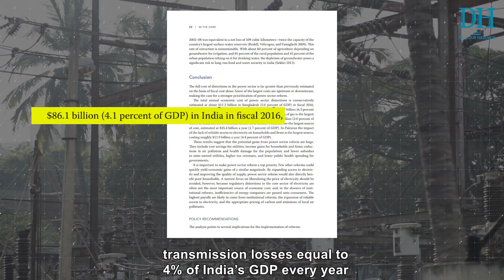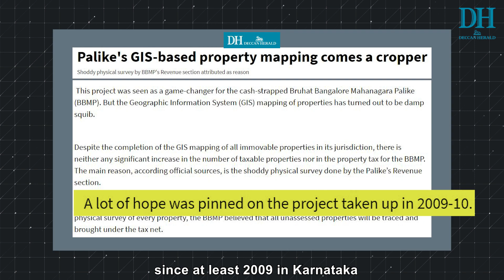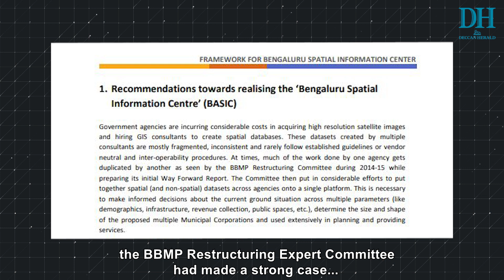Underground cabling without centralised GIS mapping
Overhead cables will soon be a thing of the past, as the underground cabling project is underway on more than 7,000 kilometres in Bengaluru.
Underground cabling is a stark reminder of the need for centralised GIS mapping in the tech city.

Watch the video to know more if it's